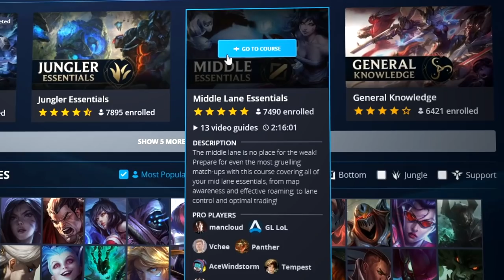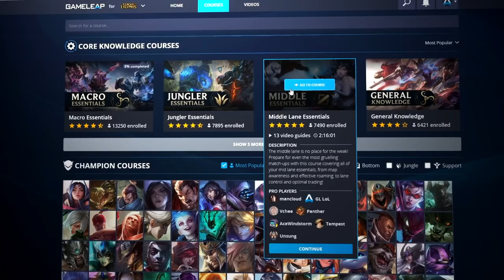15 BEST MIDLANE Champions to MAIN and RANK UP in 11.1 - Tips for Season 11 - LoL Guide